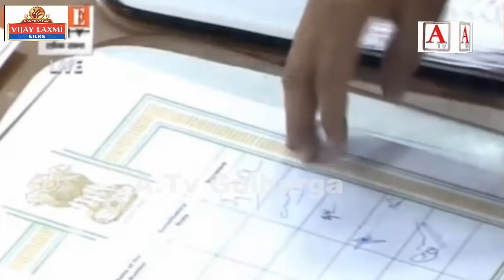Umesh Jadhav Oath as Member of the Lok Sabha MP A.Tv News 17-6-2019